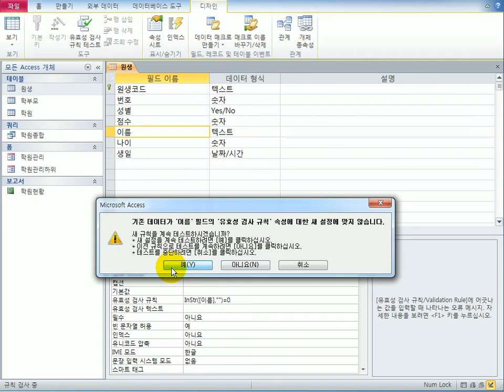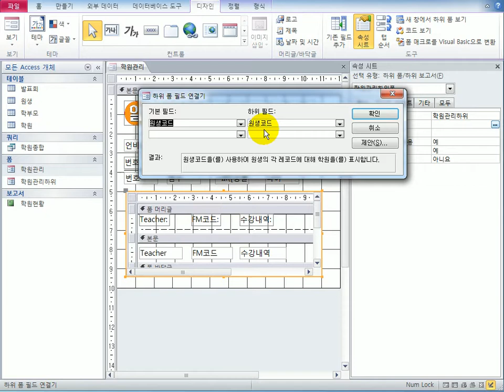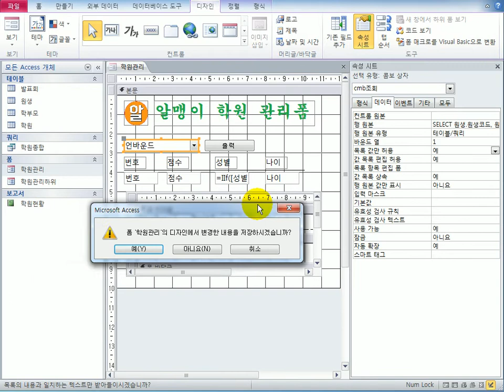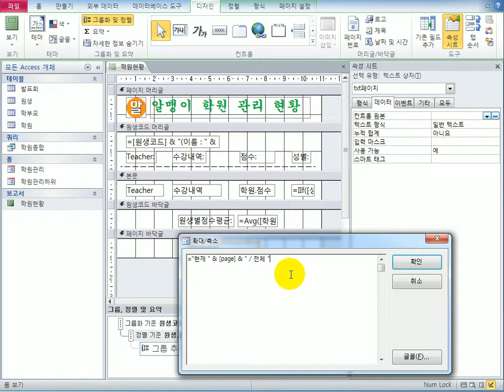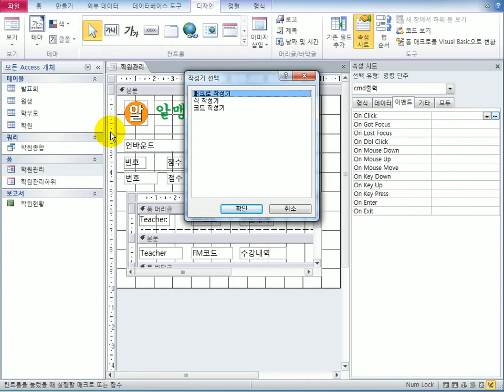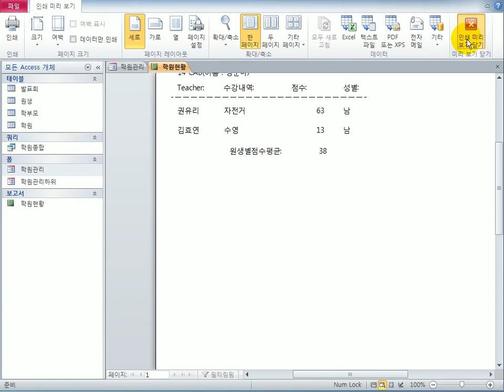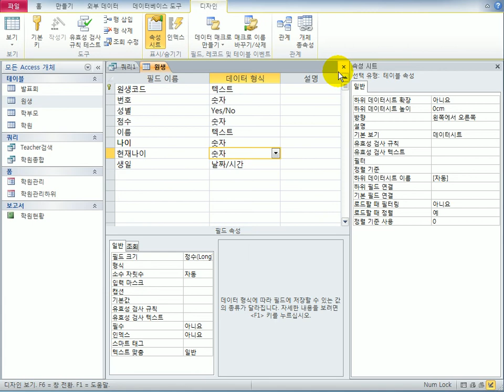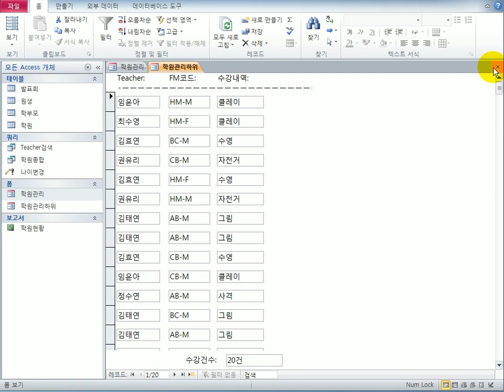[컴활1급실기] 액세스_2014A